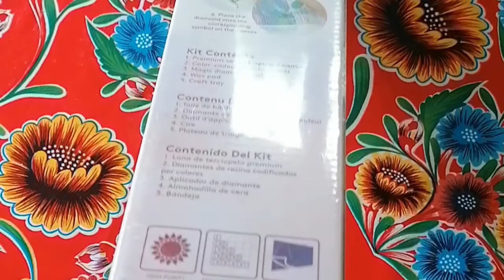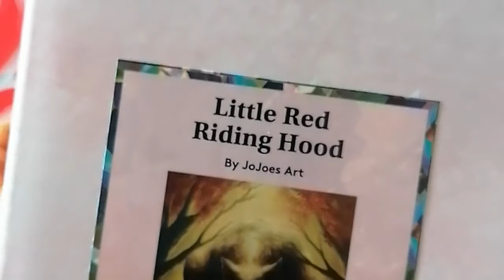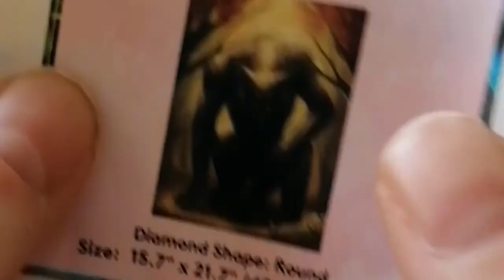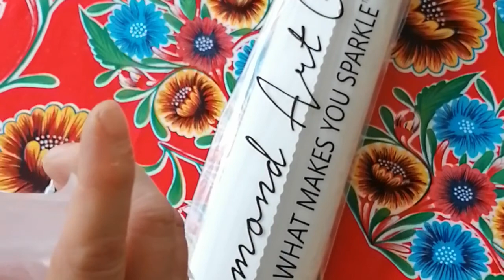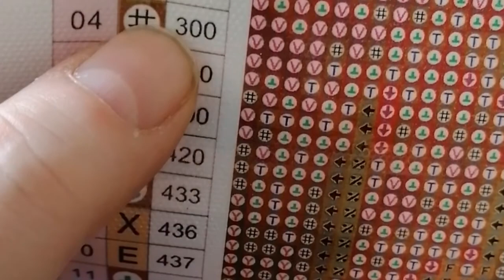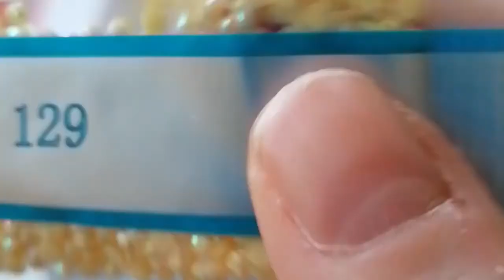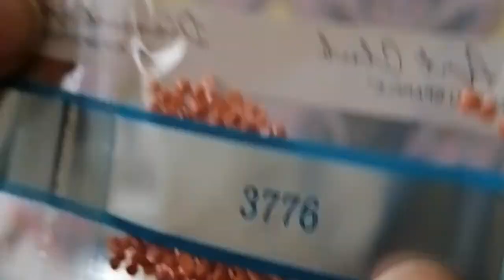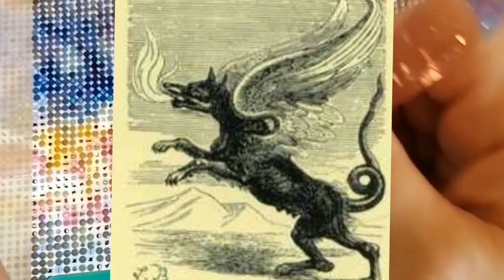Little Red Riding Hood by Jojoes Art at DAC + Bonus: about Kludde the Belgian water demon 😱🐺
This is a painting I've been waiting for for a very long time. When it got back in stock, I did not hesitate, but I had to wait a little longer for it was a pre-order.
I'm so happy it arrived in time for my husband's birthday so yay. 🥳
He's in a band called Kludde, and this painting reminds me of that creature the band is named after. (Can you tell I'm proud of him?)

After the unboxing, I tell you as much as I know about Kludde the water demon.
In the old days, people had a very vivid imagination I suppose. Not really for sensitive souls (although I count myself in).
I'm just intrigued by supernatural things and werewolves and such so it's right up my alley.
Don't worry, he's not real. 😁

Stay safe,
Lots of Love,
Lenka